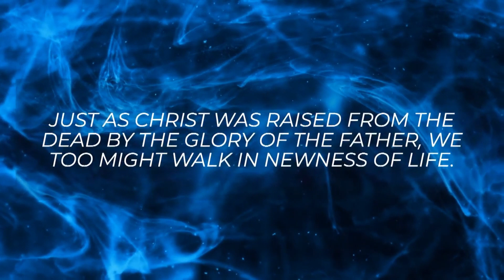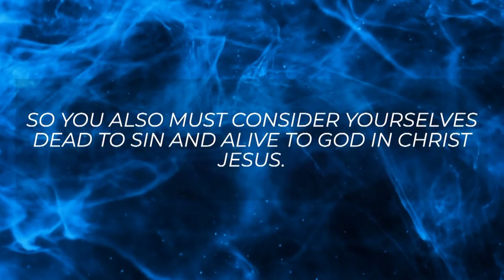2023 January 15th - FUEL Sermon